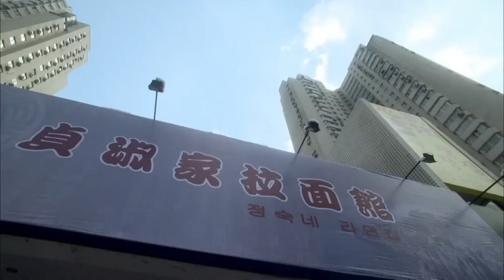海清最新电视剧【都市感情剧】金枝玉叶24|海清在美国被骗得家底掏空，回国后再被前夫林永健追求，重塑富太太生活...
更多好看经典的中国电视剧：
主演：林永健、姚芊羽、周冬齐、谭松韵等主演。
剧情简介：该剧讲述了一位海归父亲与叛逆女儿间从敌视到和好的情感故事。